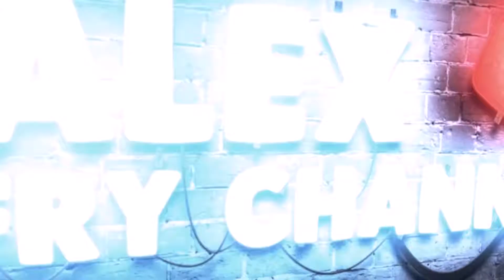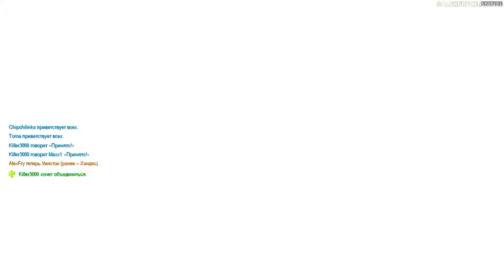Overwatch #8 || Дикий замес!